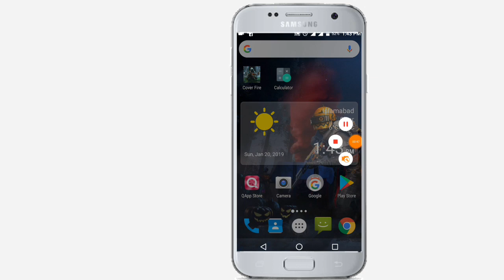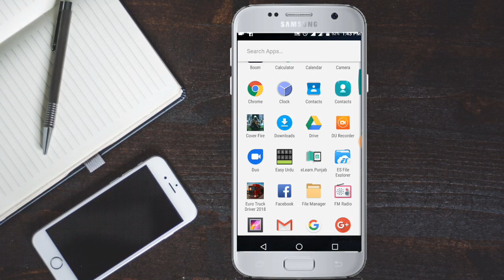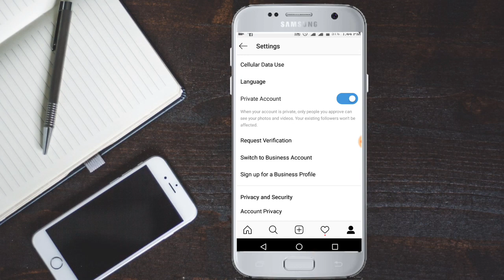How to hide like photos and videos on Instagram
In this video I will tell you how to hide Instagram photos and videos from the Followers.It is very easy and simple method so if you want to hide Instagram photos and videos so please watch this video complete